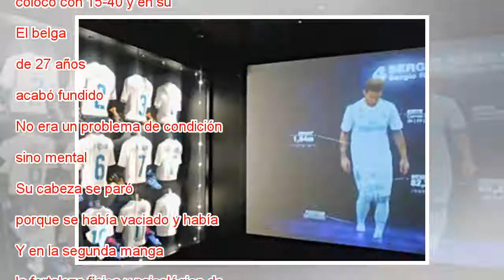Un Nadal pletórico jugará la final del Conde de Godó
Nadal celebra su triunfo ante Goffin. Manu Fernandez AP Los obstáculos van cayendo al paso de Rafael Nadal. Es un gladiador de las pistas, un luchador que va dejando huella en todos sus rivales y les convierte en objetos necesarios en su camino hacia...